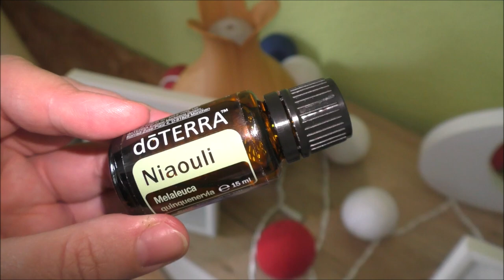Aktueller Wochenvlog - Frau Farbenfroh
Ich habe euch die letzten Tage mit durch meinen Alltag genommen um euch einige Einblicke zeigen zu können.

Wenn ihr uns etwas zuschicken möchtet, dann bitte an diese Adresse:

Julia Ressel
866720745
Packstation 113
02906 Niesky